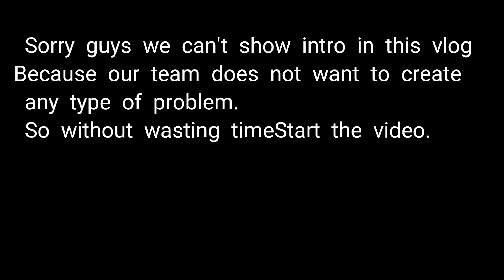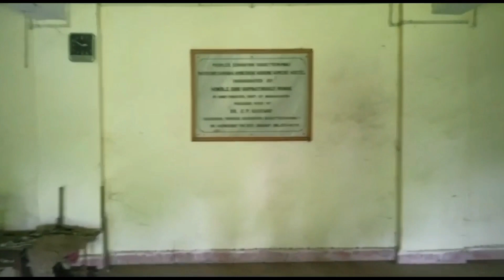Photo Shoot in A ABANDENT Hostel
HELLO GUYS THIS IS OUR SECOND VLOG
,IT WAS VERY FULL OF EXCITEMENT AND WE ENJOYED A LOT